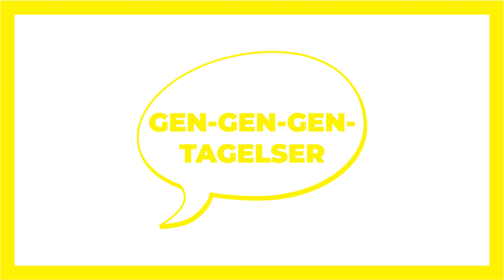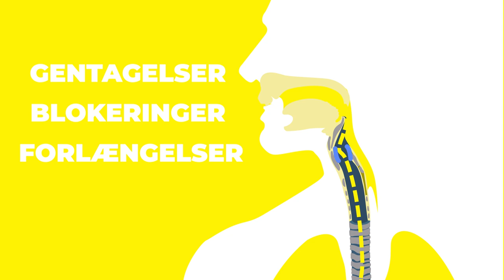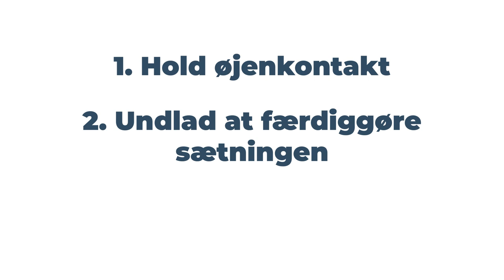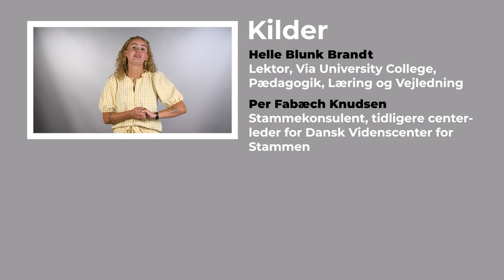Stammen kan trænes, men ikke kureres | TALK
Ca. 1 procent af verdens befolkning stammer. Stammen kan ikke kureres, men den kan trænes, så den ikke er et problem for dig i hverdagen. I videoen her kan du møde Jens, der aldrig har kunnet tale flydende, men som faktisk har det helt fint med sin stammen. Ja, faktisk stammer han med vilje.

♦︎ ♦︎ ♦︎ ♦︎ TALK ♦︎ ♦︎ ♦︎ ♦︎
Talk er en serie på Tjek. Tjek laver også andre serier såsom Skønhedslaboratoriet, Klimax og Coach.

♦︎ ♦︎ ♦︎ ♦︎ KILDER ♦︎ ♦︎ ♦︎ ♦︎
Til denne video har vi talt med følgende kilder:

Helle Blunk Brandt, lektor, Via University College, Pædagogik, Læring og Vejledning

Per Fabæch Knudsen, stammekonsulent, tidligere centerleder for Dansk Videnscenter for Stammen

♦︎ ♦︎ ♦︎ ♦︎ PRODUKTION & STØTTE ♦︎ ♦︎ ♦︎ ♦︎
Alt indhold på Tjek er produceret af Videnskab.dk. Videoen her er produceret med støtte fra Trygfonden.

♦︎ ♦︎ ♦︎ ♦︎ CREDITS ♦︎ ♦︎ ♦︎ ♦︎
Vært: Signe Kragh
Medvirkende: Jens Høj Jørgensen
Tilrettelæggelse: Malene Plank Sommer
Kamera: Mathilde Valsgaard Hansen
Postproduktion: Malene Plank Sommer
Grafisk identitet: Bolwërk Games & Holy Moly
Grafisk identitet, motion graphics: Peter Due (SoMe Tv)
Øvrig grafik & motion graphics: Malene Plank Sommer
Redaktionsledelse: Kirstine Jacobsen